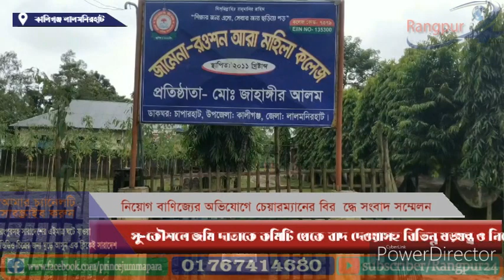নিয়োগ বাণিজ্যের অভিযোগ চেয়ারম্যানের বিরুদ্ধে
M.A.Prince Rangpurসু-কৌশলে জমি দাতাকে কমিটি থেকে বাদ দেওয়াসহ বিভিন্ন ষড়যন্ত্র ও নিয়োগ বাণিজ্যে এবং নানা অনিয়মের কথা তুলে চন্দ্রপুর ইউনিয়নের চেয়ারম্যানের বিরুদ্ধে সংবাদ সম্মেলন করেছে লালমনিরহাটের কালীগঞ্জ জামেনা-রওশন আরা মহিলা কলেজের প্রতিষ্ঠাতা সদস্যরা। বিকলে উপজেলার চাপারহাট বাজারের একটি অফিস কার্যালয়ে এ সংবাদ সম্মেলনের লিখিত বক্তব্য পাঠ করেন কলেজের প্রতিষ্ঠাকালীন সদস্য ও জমিদাতা মাহা আলম সরকার।